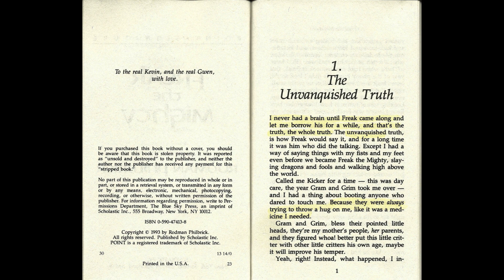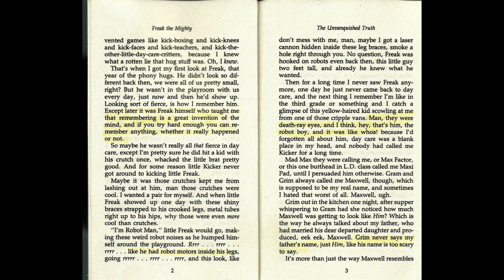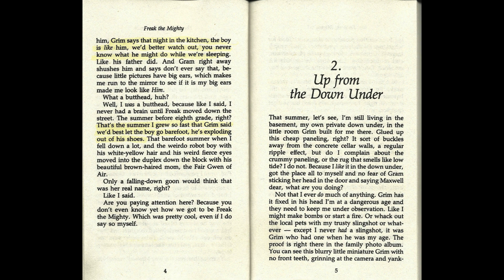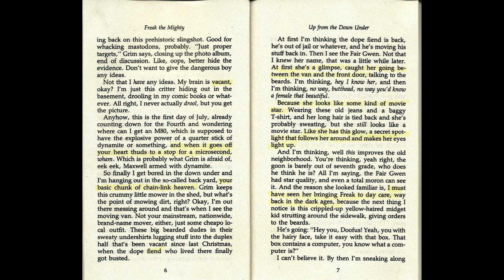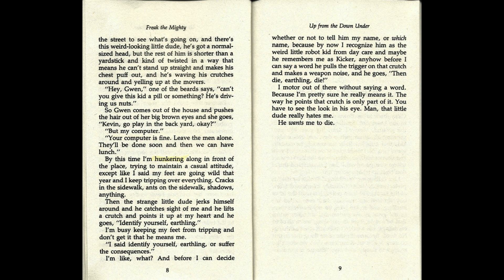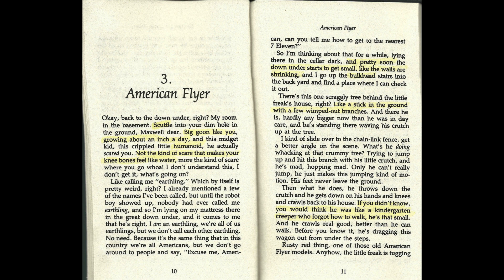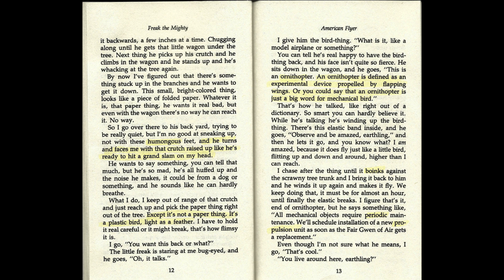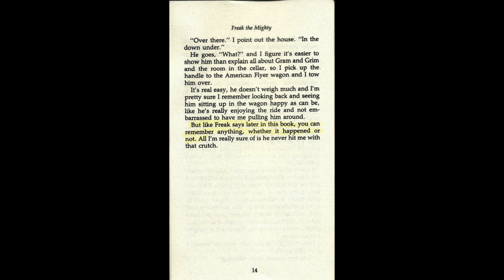Freak the Mighty - By Rodman Philbrick ~ Part 1: Chapter 1-3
Hello everybody👋🏼, It's story time with the Bookworms!📚 Todays story is called, Freak the Mighty - By Rodman Philbrick ~ Part 1!!